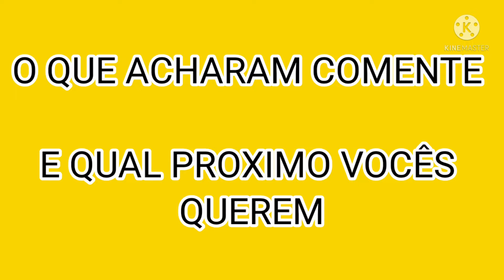RTHD TRATOR VS JIPE TESTE E FUNCIONALIDADES